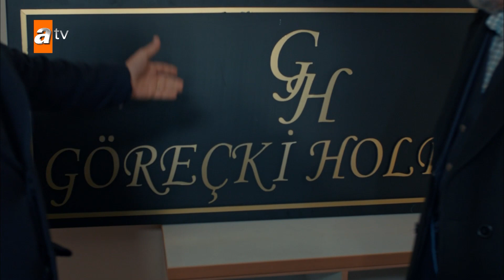Aylar sonra Göreçki'lerin yüzü gülüyor... - Aşk ve Mavi 50. Bölüm